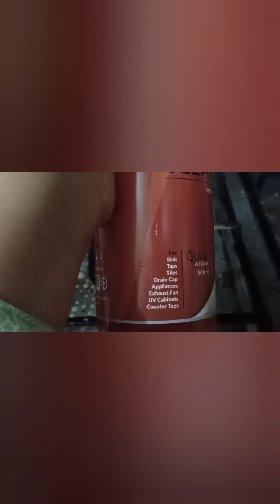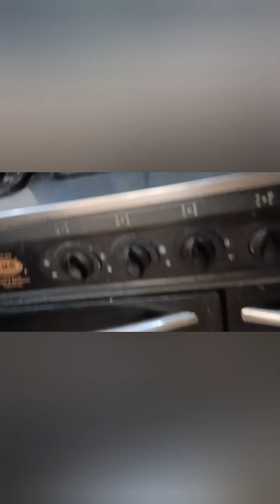Enjoying Rain 🌧️ 🙆 Barish ka pani |Kitchen cleaner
kitchen cleaner  ,barish ka pani ,pani kamry main agaya ,ghar dhoob gyaa,kitchen cleaning, mango desert ,cooking,house wife cooking day,day vlog,vlog,vlogging,popcorn

Rainy season
kitchen cleaner review